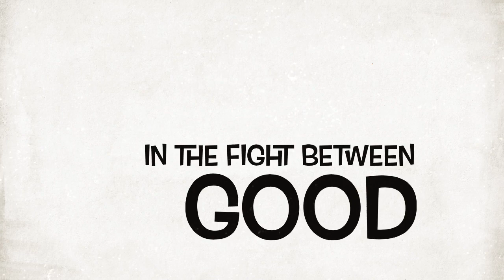Retired secret agent 2019 movie trailer(highest rank in box office)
Most anticipated movie of 2019 the retired Secret agent.